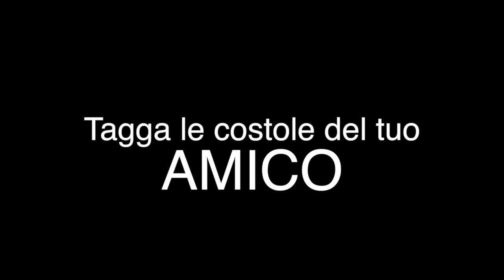La vita di un magro - iSoldiSpicci